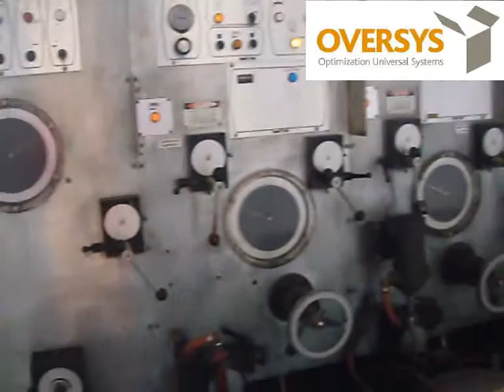U00361011 Oversys United Graphix Master RDC